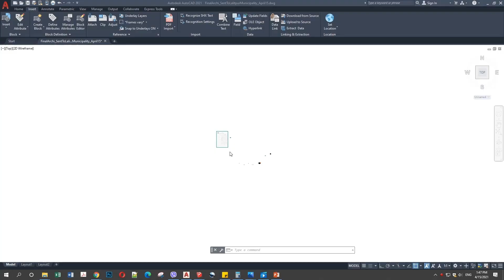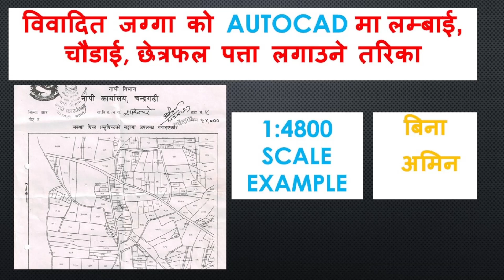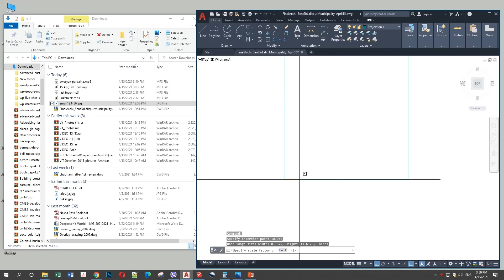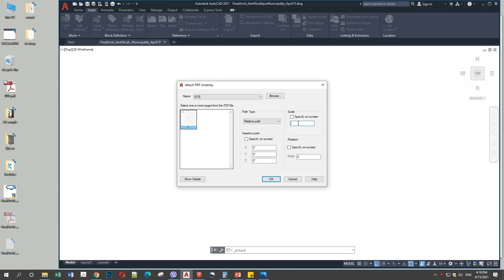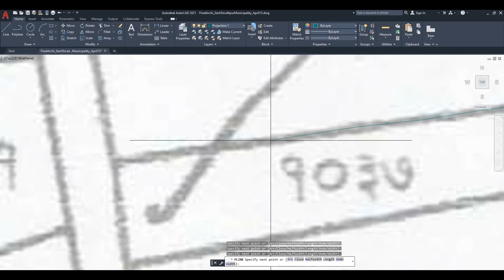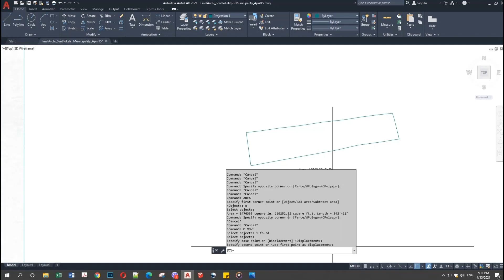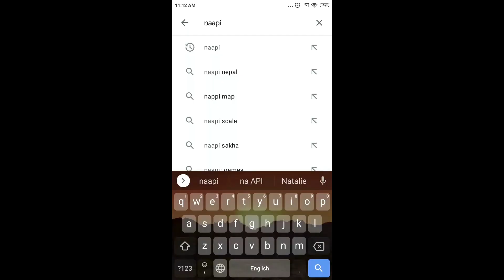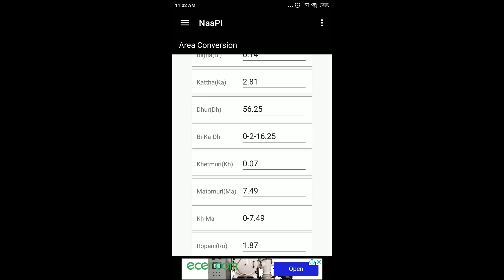INSERT TRACE in AutoCAD in EXACT SCAL | AutoCAD Tutorial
In this tutorial, you will learn how to insert trace in AutoCAD exactly in scale and measure all the sides of your plot and find out the area. You will also learn how you can convert the area in other units such as R-A-P-D, B-Ka_Dh, sm, sq. with the help of Napi App

link to:
CM scale ले आफैले जग्गा नाप्ने तरिका | बिना अमिन| | मोबाइल मा
Hi! My name is Pratiksha. I graduated as an architect from Nepal Engineering College in 2012. And I am now, here on youtube with my prime aim to help you out with land measurements, Vastu, AutoCAD, and SketchUp.

In the context of our country, we see that we have only a few resources online (when it comes to land measurements,  by-laws, and government rules), and it's tough for us to do self-study.  And we cannot even rely on any of the youtube channels for our study. So, I thought why not I create a genuine channel on youtube so that I can communicate with a mass and guide them with the knowledge I have so that they do not get misguided.

This is a genuine channel with only a motto to help you out.